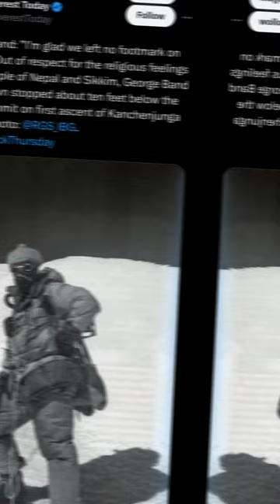5 Facts About Kanchenjunga.